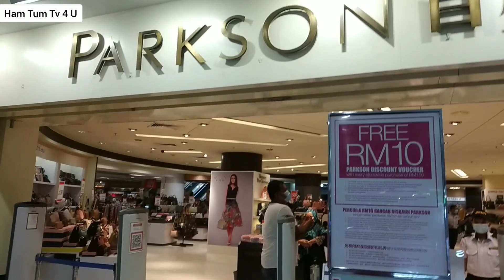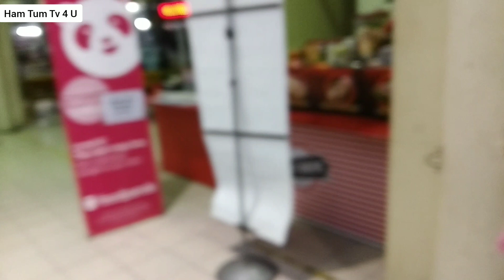Selayang Mall Batu Caves Kuala Lumpur Malaysia